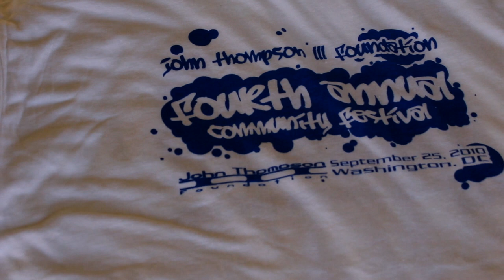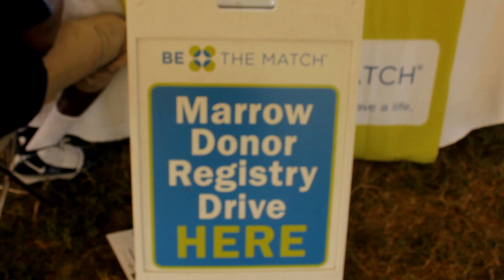JOHN THOMPSON III COMMUNITY FESTIVAL AND BLOCK PARTY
The Fourth Annual John Thompson III Foundation Community Festival held at Turkey Thicket Recreation Center in Washington, DC. on Saturday, September 25, 2010. Free and open to the public. Participation by Hoya Basketball, Crew and Golf teams, as well as DCFD and numerous community organizations. Join us in 2011! Event produced by DESHO Productions. Video produced by Digital Hustle Films.